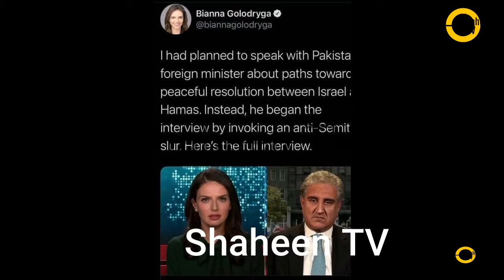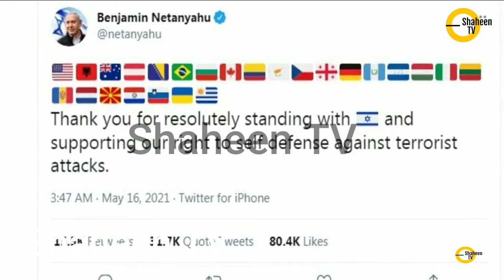Foreign Minister of Pakistan Shah mehmood Qureshi Interview in CNN news in urdu translation